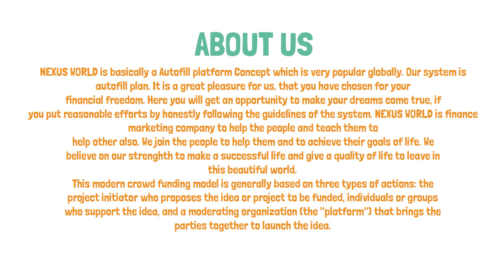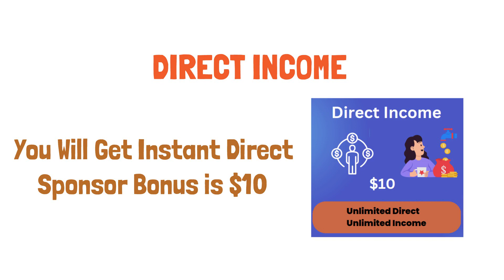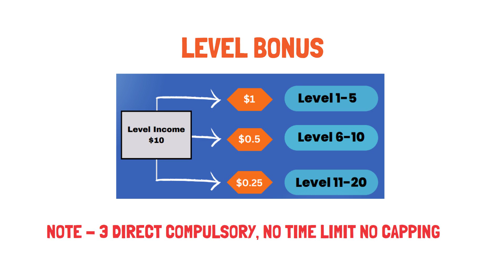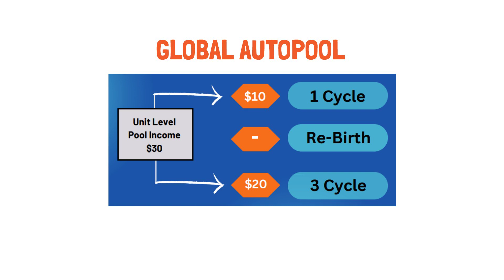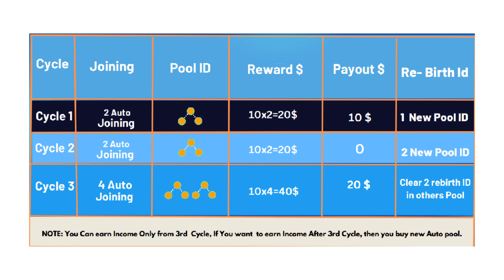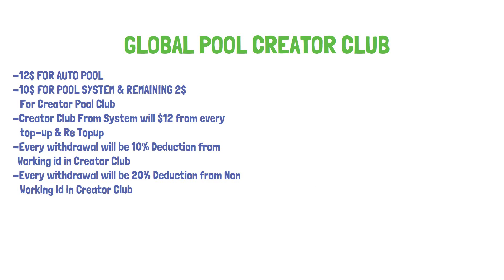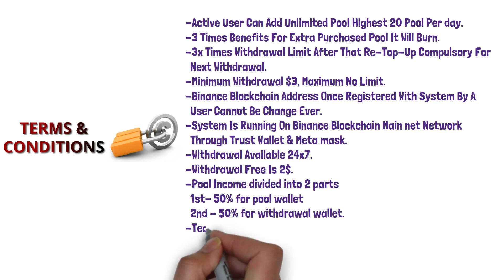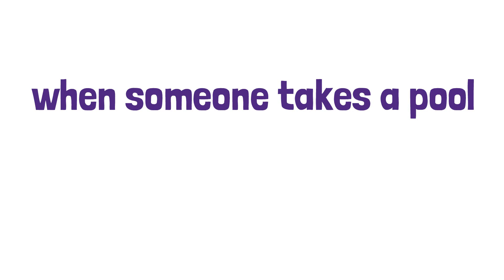Nexus World | best earning plan | work from home | best business plan